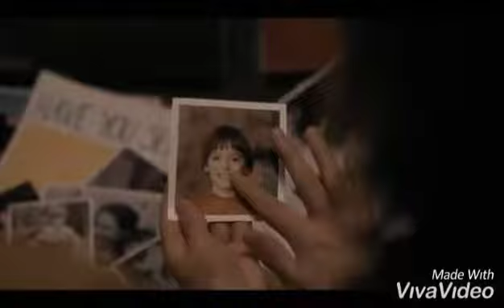Stranger Things 1,2, and 3~"Zombie" by Bad Wolves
Hope you enjoy it UwU